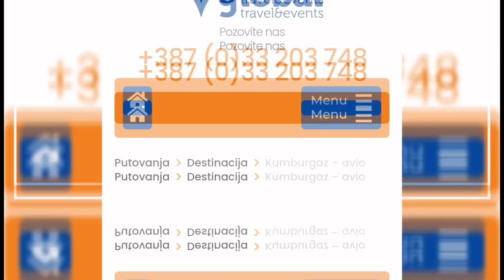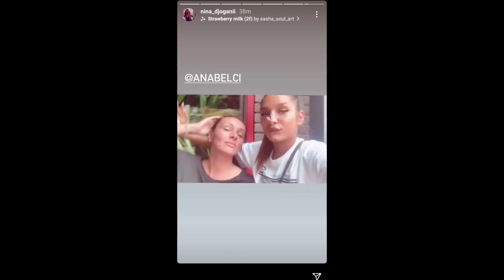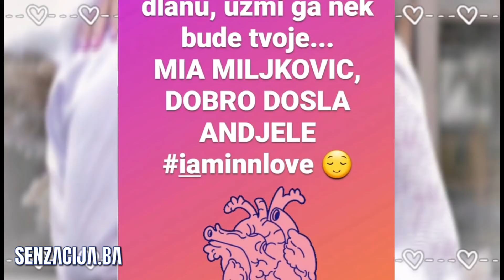LAJK DISLAJK: LUNA SE PORODILA, BEBA POMIRILA ANABELU I MILJKOVICA